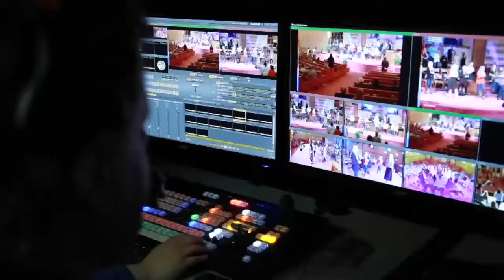12-10-17 6PM Men of Valor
Stratford Heights Church of God
4419 Nelson Rd.
Sunday Service Times:
8:30am, 10:45am, & 6:00pm